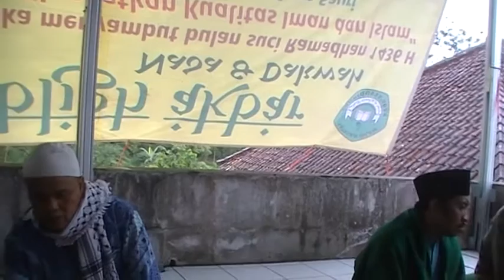Haul KH.Rohmatulloh Jamaludin,PONPES Thoriqussa'adah.